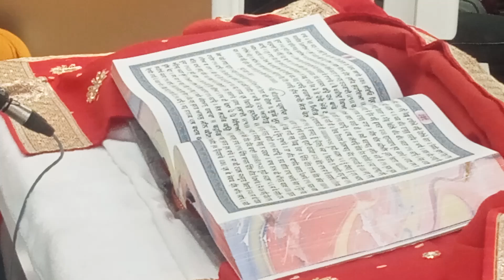ਹੁਕਮਨਾਮਾ ਸਾਹਿਬ ਜੀ, ਬਰੈਂਪਟਨ